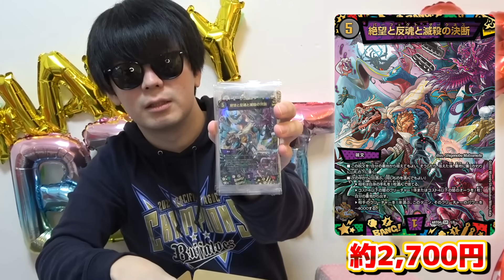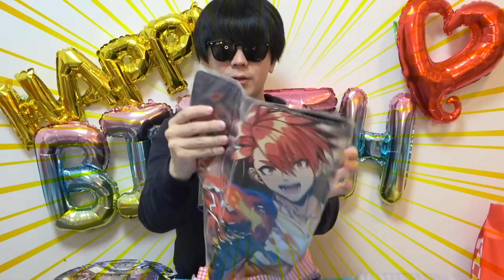たった一人の大切な相方、31歳の誕生日に『31万円福袋』でサプライズドッキリしたら神回過ぎたんだがｗｗｗｗｗ【デュエマなど】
【ポケカ】相方が引いた『おみくじに書いてる数字』×正月オリパで買う数決めたら、今年の運やば過ぎるんだがｗｗｗ
絶対に優勝できる『謎の超高額くじ』を弱過ぎて20連敗中の相方に引かせてみたら… 奇跡起こしやがったwwww
正月福袋デッキ対決！！！！罰ゲームのはずが神引きすぎてちょっと待てｗｗｗ
チャンネル史上最高額『150万円福袋』から…遂にアレが出たぁあああああ！！！！！！